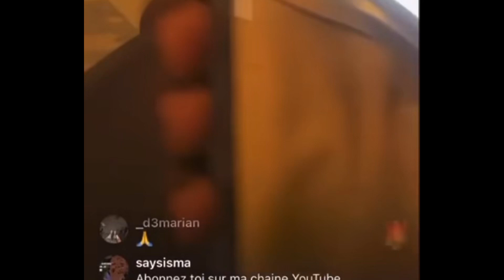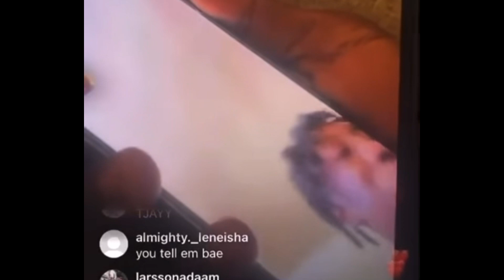Lil Tjay GOES LIVE TO AIR FRIEND OUT FOR SNITCHING.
Lil Tjay GOES LIVE TO AIR HIS FRIEND OUT FOR BEING A SNITCH. VIDEO INCLUDED

Tjay goes live to air his friend out for being a snitch. But Who told on lil tjay is the question. ALL OF THIS WILL EXPOSE ITSELF IN THIS VIDEO. But I'm pretty sure he lost sleep when Lil tjay friend snitching came out from behind the rug